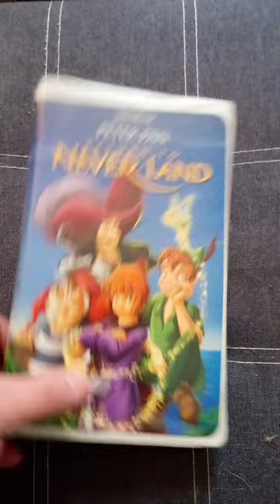Walt Disney peter pan return to Neverland 2002 VHS clamshell VCR tape!peterpan